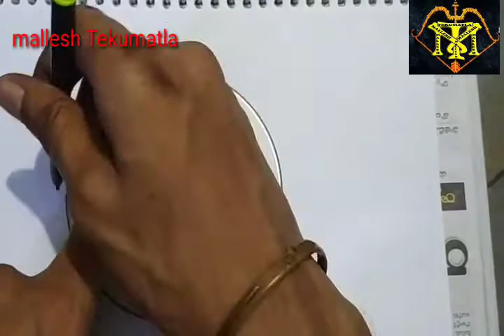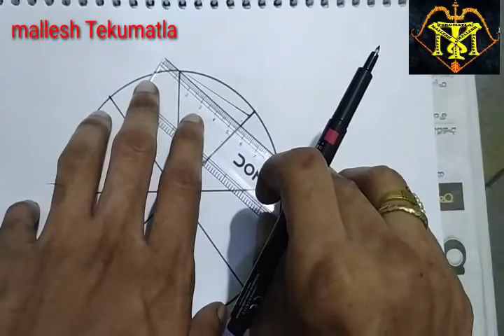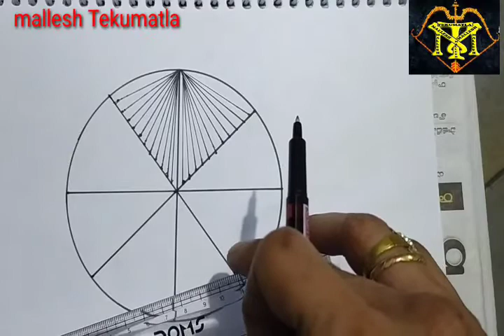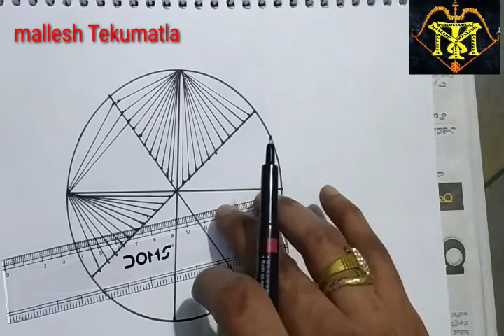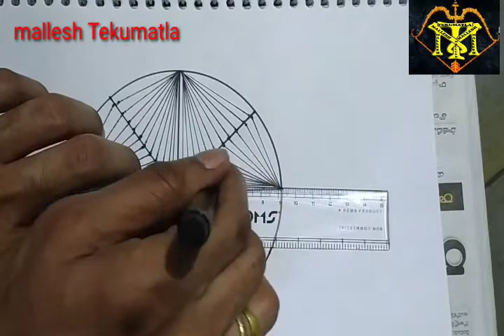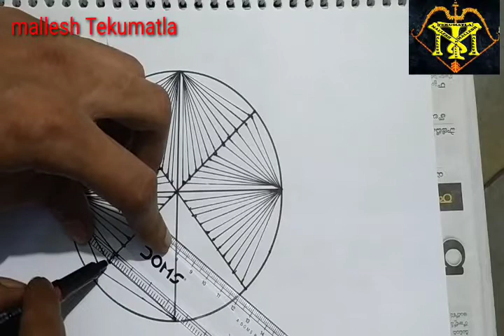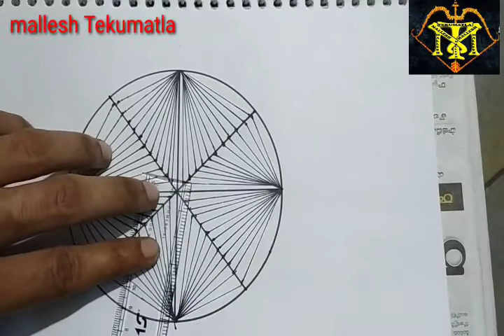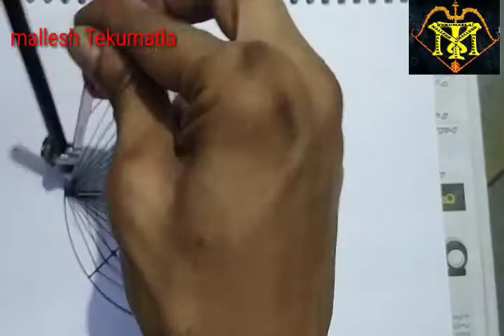Circle with inside multiple lines drawing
we are going to see the drawing with lines and circles combination